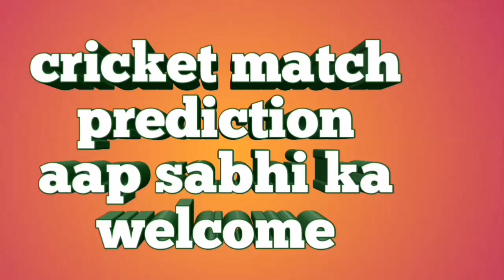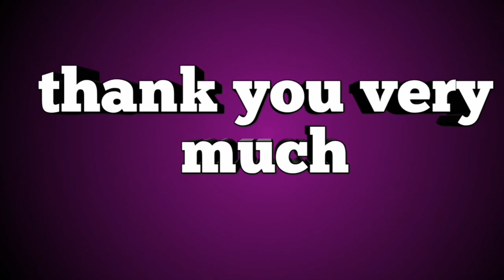08 July NatWest T20 Blast 2018 || Middlesex vs Gloucestershire match prediction ||cricket prediction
08 July NatWest T20 Blast 2018.
Middlesex vs Gloucestershire match prediction.